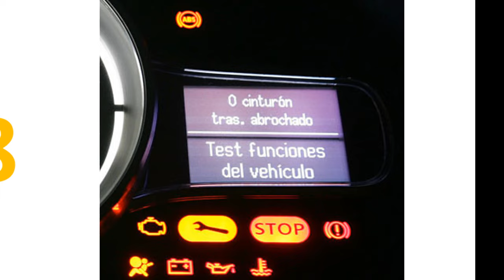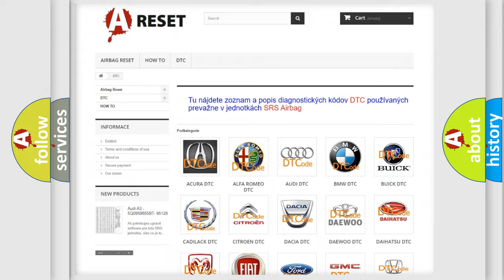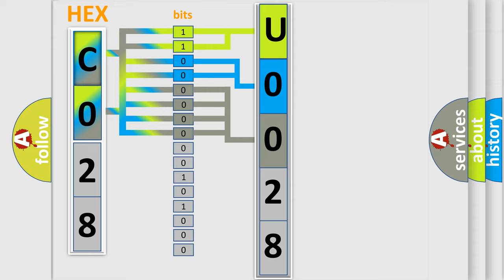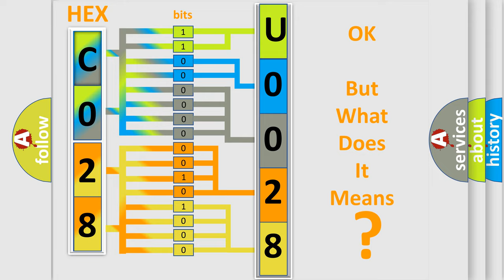DTC Honda U0028-107 Short Explanation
Contents:
0:21 Basic DTC analysis according to OBD2 protocol standard.
1:48 Insight into programming
2:58 A diagnostically understandable description of the Diagnostic Trouble Code
3:05 Basic error definition

Make:
Honda
Code:
U0028 107
Definition:
RR Out ABS Solenoid
Cause: